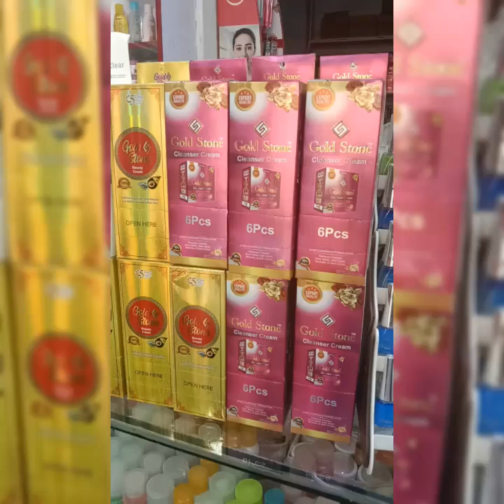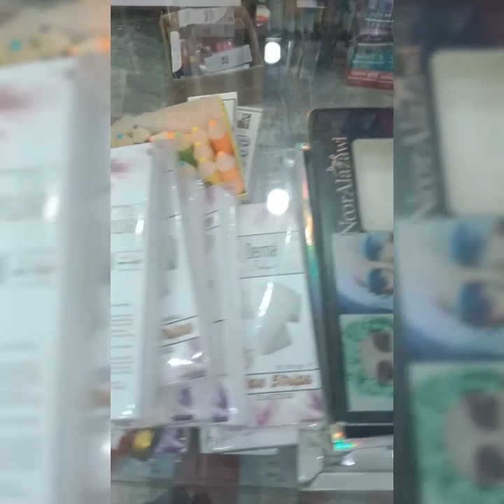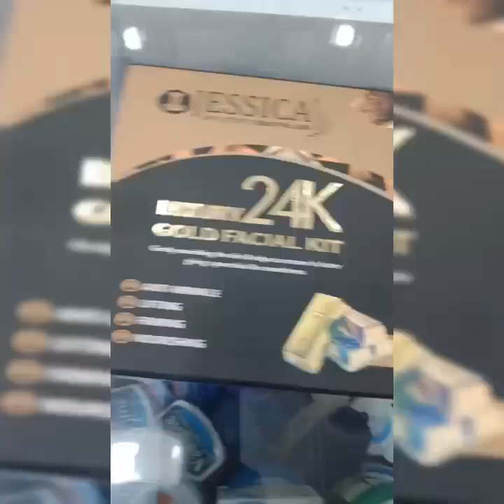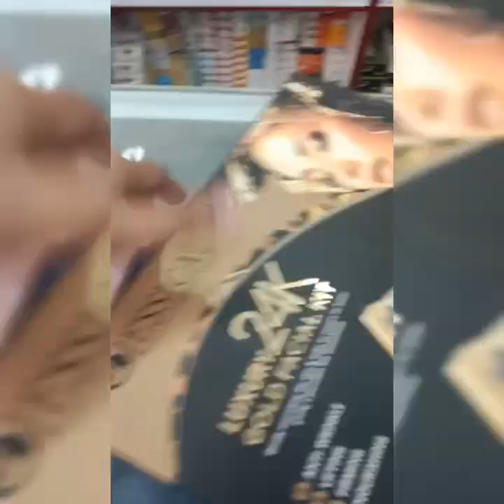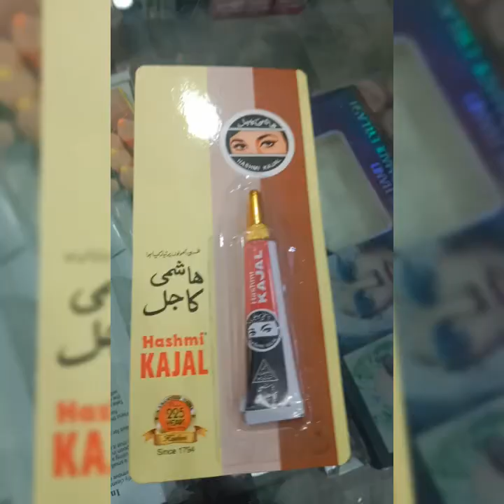apni shop ka visit krwa rhe hn jo chaiy pasand krlo